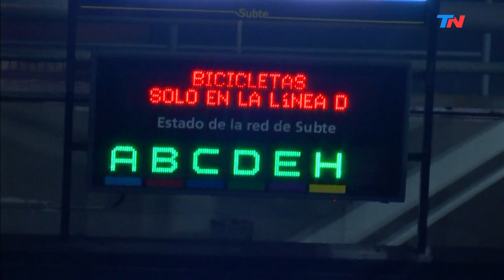Coronavirus - Flexibilización de la cuarentena en CABA: ya se puede viajar con la bici en el subte D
A partir de hoy, ya se puede viajar en subte con bicicletas y monopatines. El martes arranca en la línea A y en la línea H. Y el viernes 22 se ampliará a las líneas B y E. En la línea C no se va a implementar. Con la flexibilización de la cuarentena en la Ciudad de Buenos Aires y la mayor cantidad de actividades exceptuadas del aislamiento obligatorio hay más tránsito y más movimiento en las calles porteñas